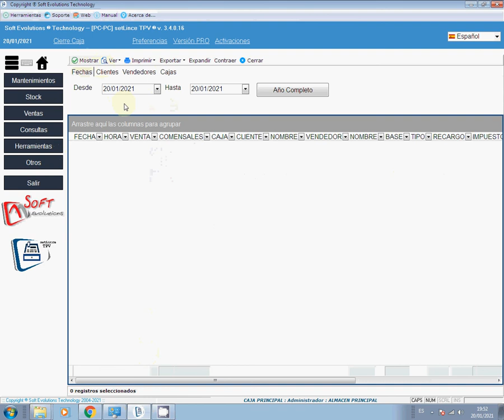PONER DE FABRICA